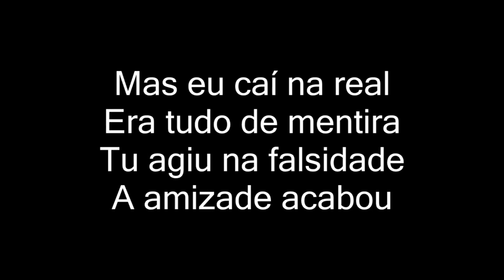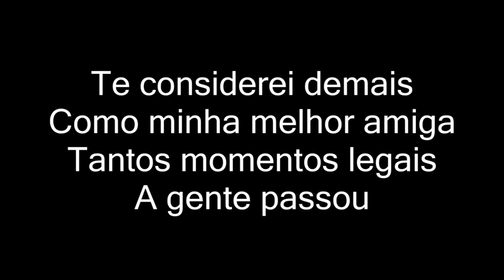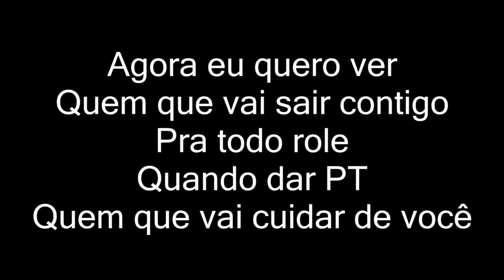MC Bella - Verdades (LETRA)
MC Bella - Verdades (LETRA OFICIAL)

Artista: MC Bella
Produção: TF Produções
Ano: 2018

ATENÇÃO!